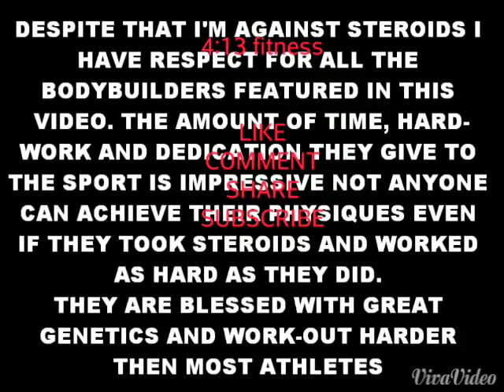Epic 1&2 year steroid transformation & cycles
Steroid transformations and the list will shock you including bostin loyd & Arnold.